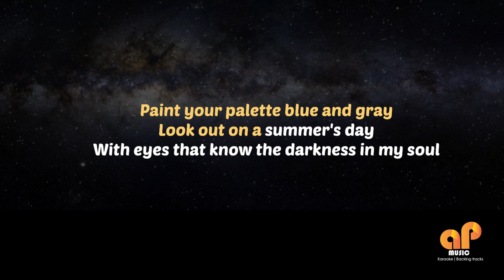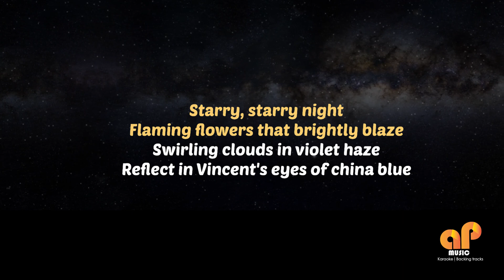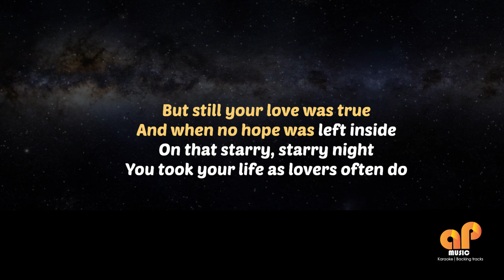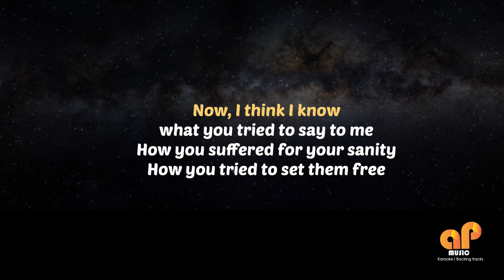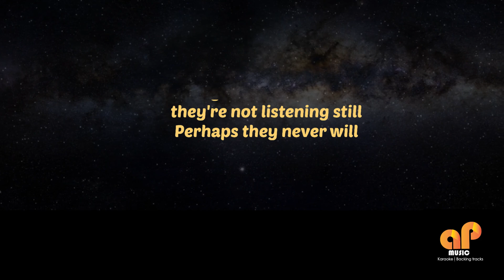VINCENT - Don Mclean (FEMALE KEY HQ KARAOKE VERSION)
This song is in the key of (  C )

APMusic